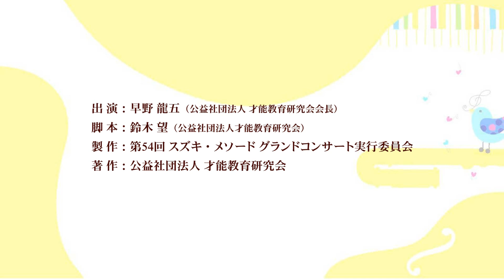第54回スズキ・メソードグランドコンサート（オーケストラ）